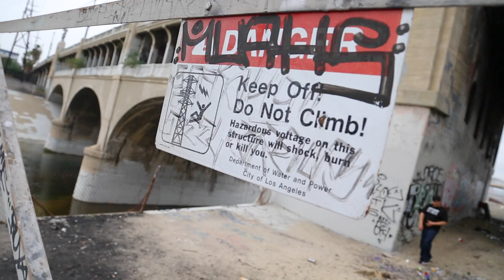Oside Blaze X No1MC - Rhymin Season(Official Video)